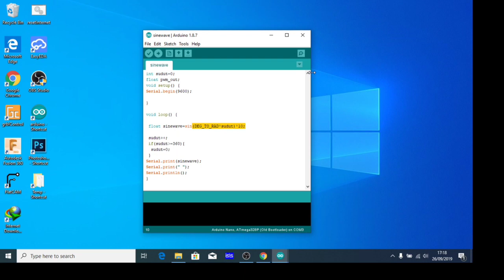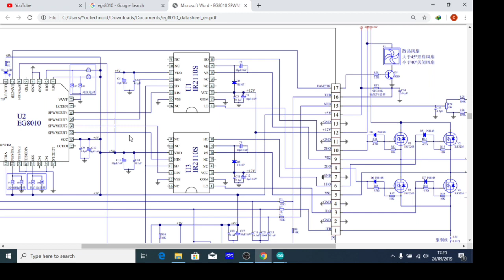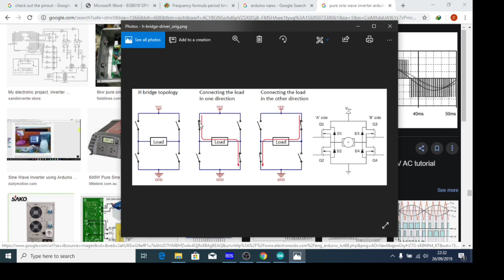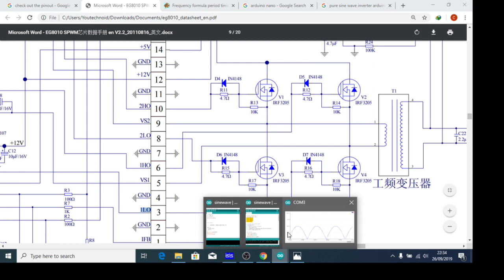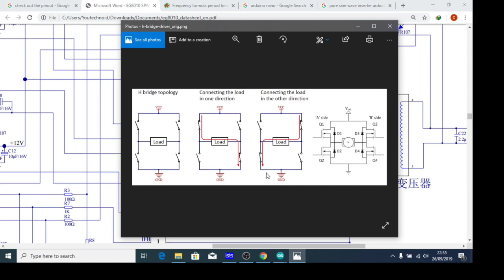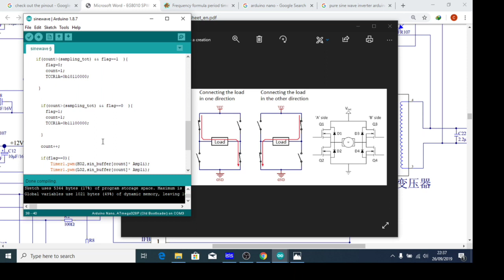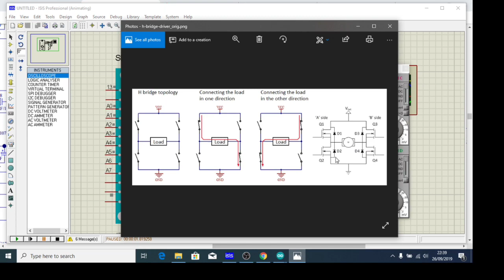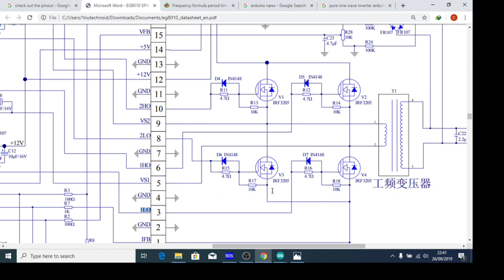12v to 220v Arduino Inverter sine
Ini adalah update dari program pure sinewave inverter yang berasal dari aplikasi android yang pernah saya buat sebelumnya menggunakan topology push pull . Karena beberapa alasan kekurangan dari topology push pull termasuk dengan masalah efisiensi maka perlu saya buatkan tutorial baru dengan topology full bridge yang mungkin bisa lebih efisien dan bisa menggunakan trafo jenis apa saja.

12v to 220v Arduino Inverter sine 5000W , auto generate Arduino sketch on Android apps